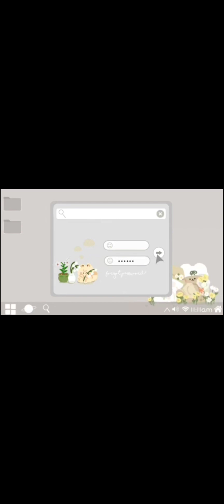Adopt me GIVEAWAY🎁announcing the winner